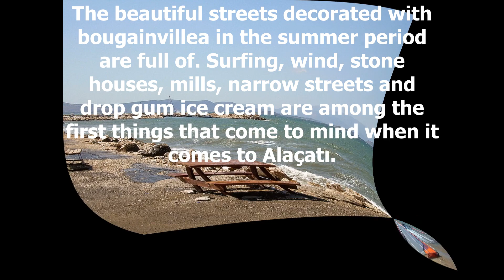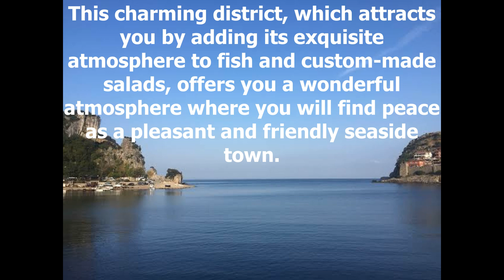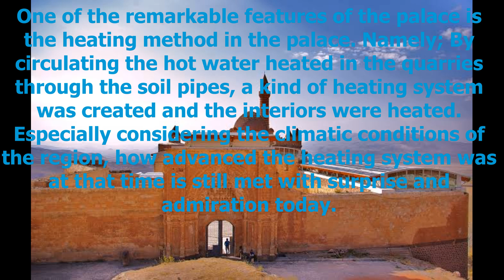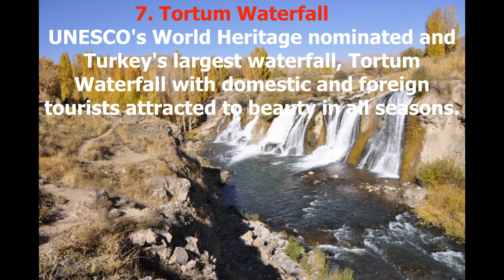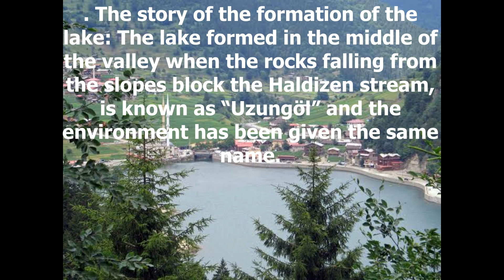THİNGS TO DO İN TURKEY 2 ✈️✈️✈️🌍🌍 (TÜRKİYEDE GEZİLECEK YERLER 2 )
BU VİDEOMDA TÜRKİYEDE GEZİLEBİLECEK BAZI YERLERİ SİZE TANITMAYA ÇALIŞTIM.

SOME PLACES TO VISIT IN TURKEY I could've THIS VIDEO YOU TRYING TO PROMOTION.